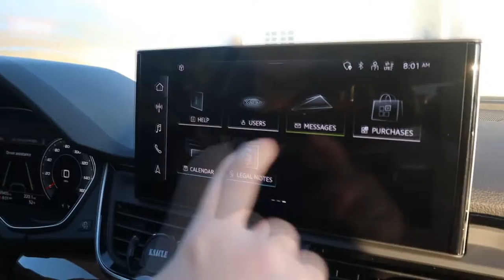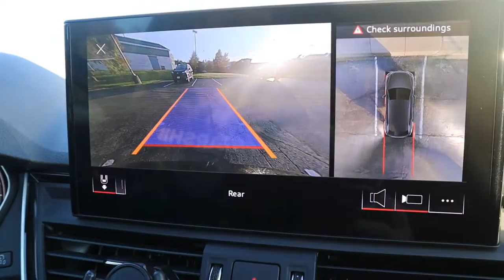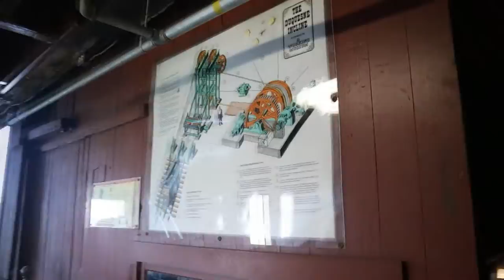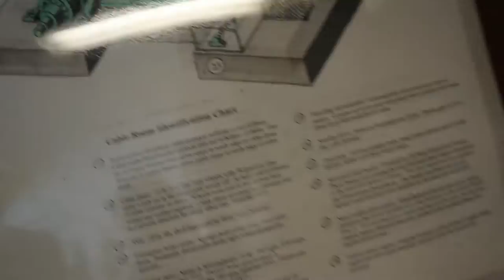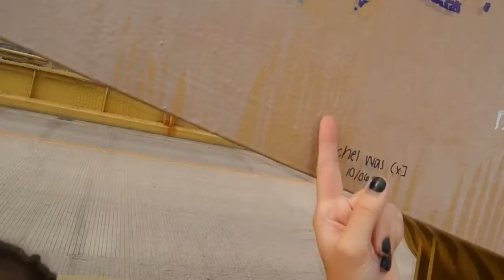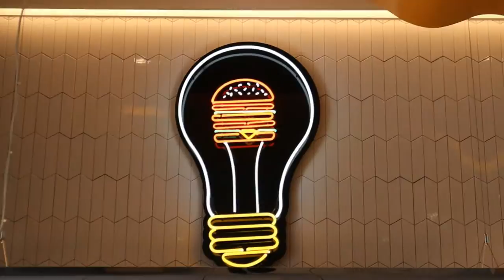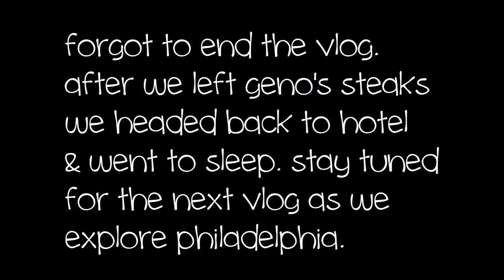WE DROVE TO PHILLY FOR A PHILLY CHEESESTEAK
welcome to day/vlog #2 of our pennsylvania road trip. hope you guys enjoy!